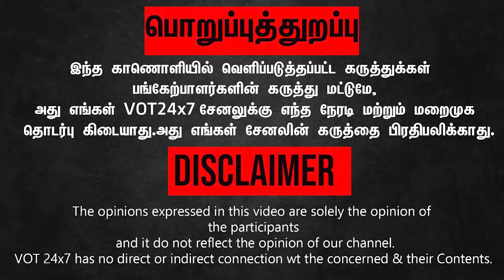பாஜகவை விமர்சிக்க திமுக தலைவர் ஸ்டாலின் அவர்களுக்கு அருகதை இல்லை.! வேலூர் இப்ராஹிம் ...!